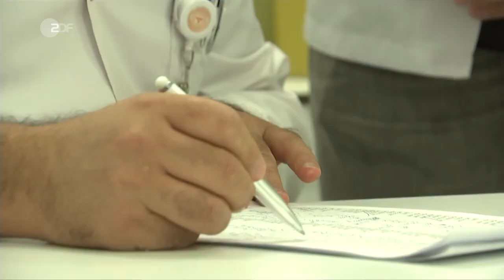ZDF | Türkei entwickelt eigenen Impfstoff: "Turkovac"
// Bisher wird in der Türkei mit Sinovac oder Biontech geimpft. Ein Entwicklungsteam aus Mediziner*innen und Pharmazeut*innen testet jetzt das "Turkovac"-Serum mit 2.000 Freiwilligen.

Ich lade euch alle herzlich zu meinem Discord Server ein!

by Ʈuʀĸιsн Đємσcʀαcy
Aaron Yücel ///